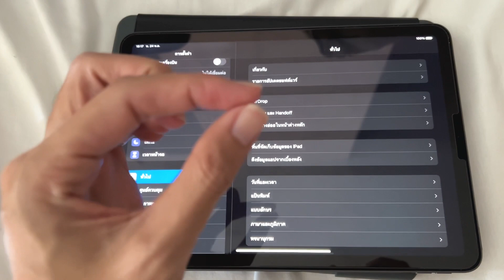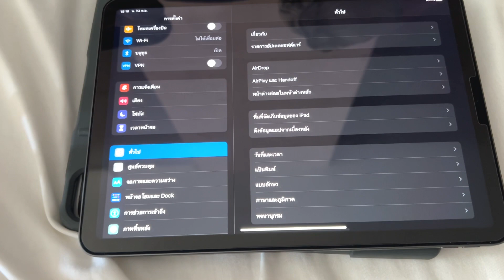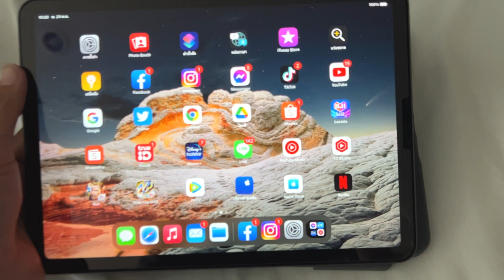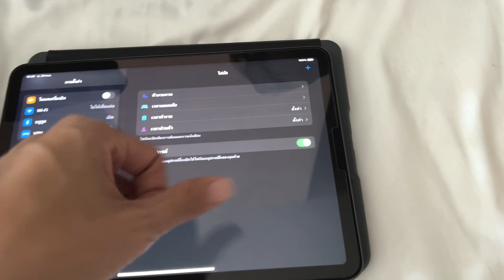ปัญหาที่เจอ ชื่อ iPad เกือบทุกรุ่นที่เจอ บ่อย ๆ